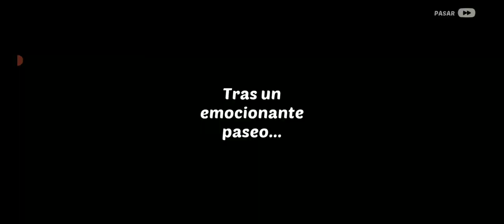Homescapes gameplay # 119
¡Rediseña una preciosa mansión antigua a la vez que resuelves divertidos retos!

¡Te damos la bienvenida a Homescapes, el acogedor juego de la serie Scapes™ de Playrix! Supera niveles de combinación para restaurar una mansión de ensueño. ¡Te esperan un montón de emocionantes aventuras! ¡Adelante, pasa!

Supera coloridos niveles de combinación para reformar y decorar las habitaciones de la mansión, ¡y desbloquea más y más capítulos de la emocionante historia de la familia! ¿A qué esperas? ¡Entra y siéntete como en casa!

Características del juego:

Un estilo de juego único: ¡combina e intercambia piezas a la vez que ayudas a Austin a reformar la casa!
 Diseño de interiores: tú decides el estilo de la decoración de la casa.
 Emocionantes y divertidísimos niveles de combinación, ¡con potenciadores únicos y combinaciones explosivas!
 Una mansión enorme y preciosa. ¡Descubre todos sus secretos!
 Unos personajes fantásticos: observa cómo viven e interactúan en la red social del juego.
Una encantadora mascota: ¡te presentamos a un gatito peludo y travieso!
¡Invita a tus amigos de Facebook para que te ayuden a crear una atmósfera de lo más agradable en tu casa!

¡Reforma por completo la vieja mansión! Saca el diseñador de interiores que llevas dentro eligiendo los muebles y decorando la cocina, el vestíbulo, el invernadero y demás zonas de la casa, ¡hasta el garaje! Las miles de opciones de diseño te dan total libertad para explorar tu creatividad, cambiar de opinión cuando quieras, ¡y acabar creando la casa de tus sueños!